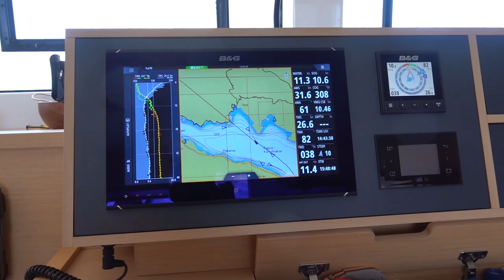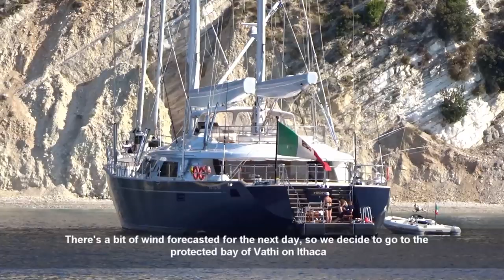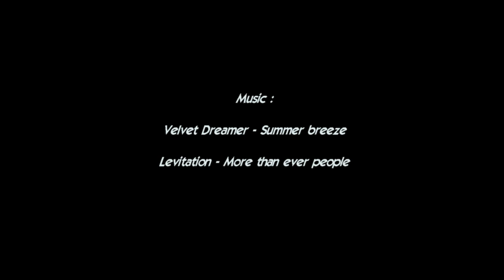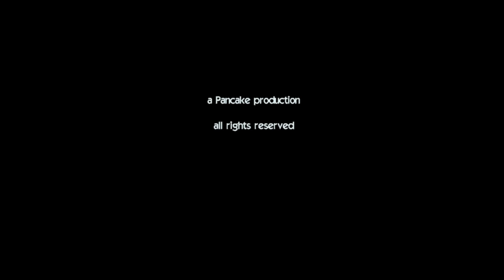Nafpaktos and Ithaca - Sailing Greatcircle (ep.125)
We continue with our friends Martin & Rudy through the Gulf of Corinth / Patras from Galaxidi, passing Trizonia towards the pitoresque little town of Nafpaktos. Early rise the next morning, under the bridge at Patras and a long stretch to Vathi on Ithaca.